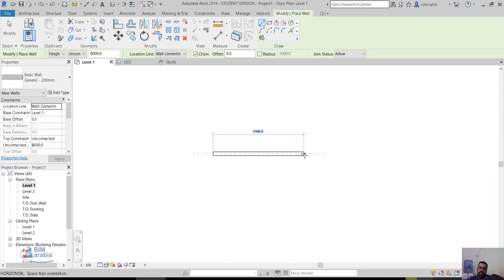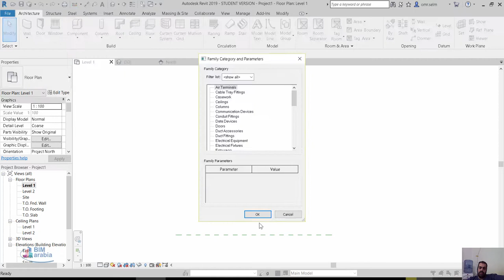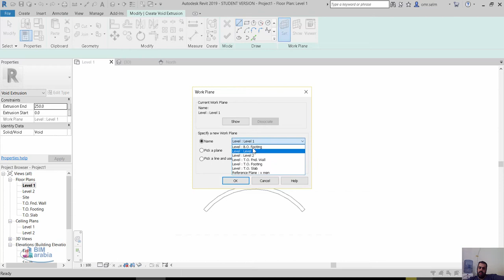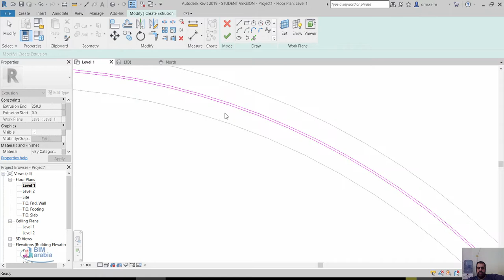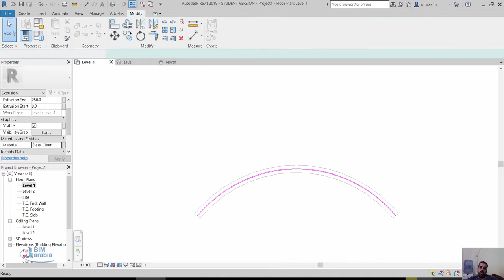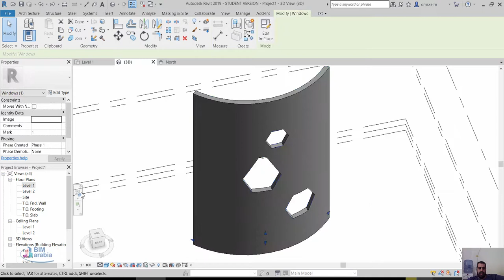عمل فتحات في حائط منحني